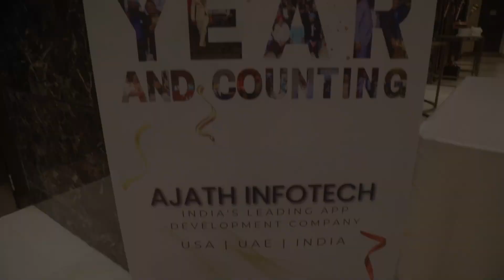Ajath 5th Foundation Day Celebration | Ajath Infotech | App Development Company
A Must Watch - 5th Year Anniversary Celebration of Ajath Infotech "Leading Mobile App Development Company"